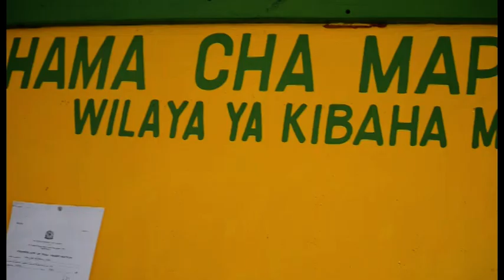Utekeleza ilani ya chama cha Mapinduzi ya mwaka 2015 hadi 2020